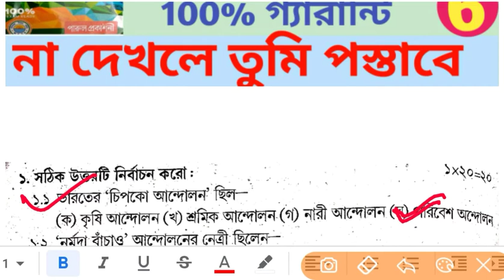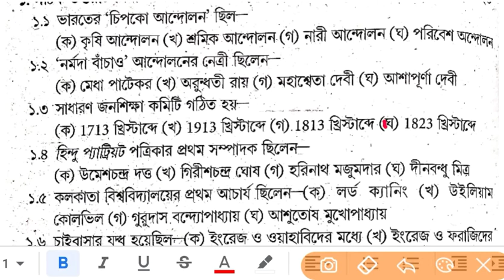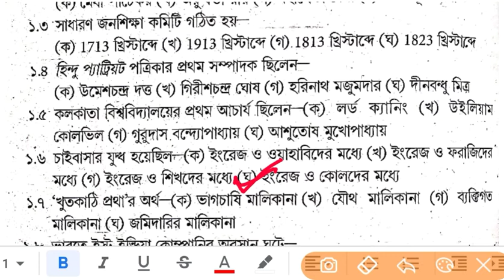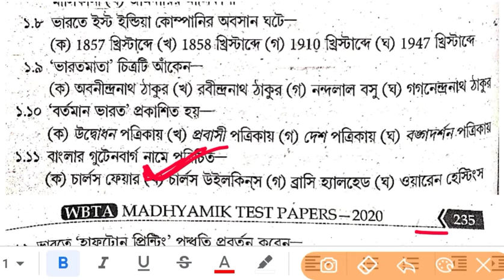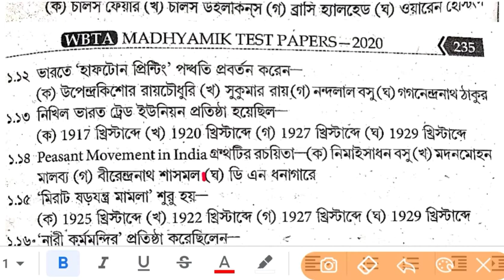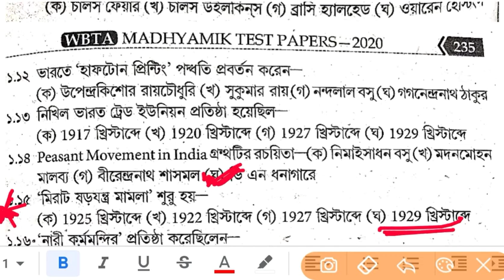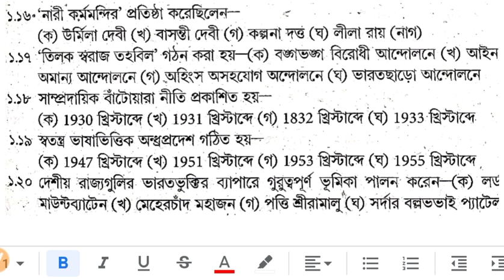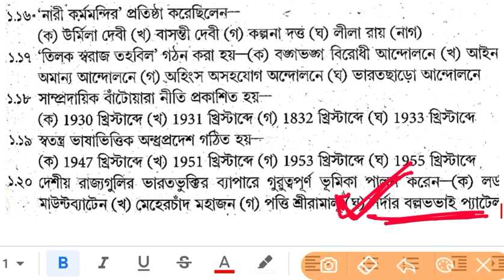Madhyamik suggestion 2020 madhyamik history mcq suggestion 2020 মাধ্যমিক সাজেশন ২০২০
&*$ Jaman Sir &*$